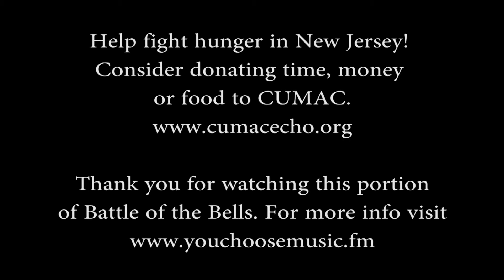Battle of the Bells - Higher Ground